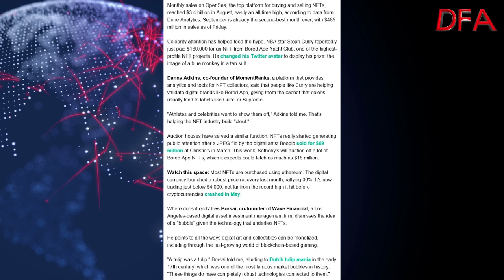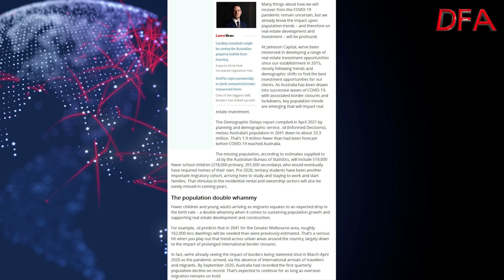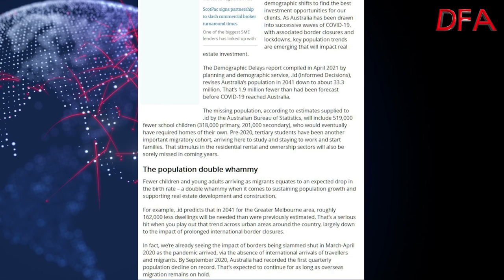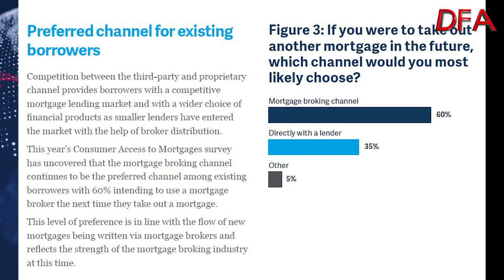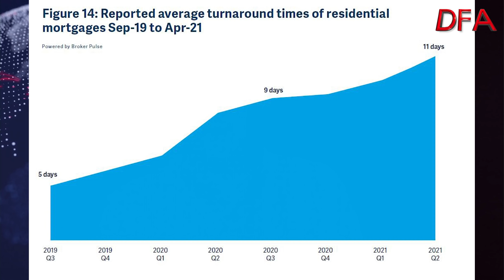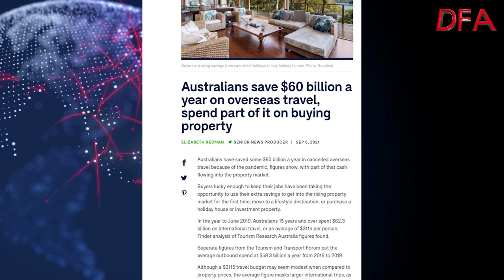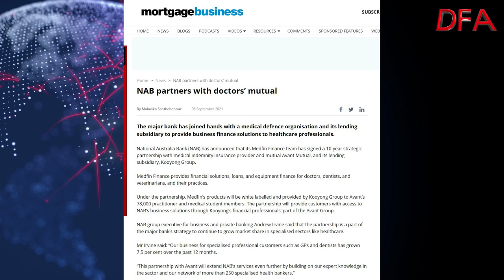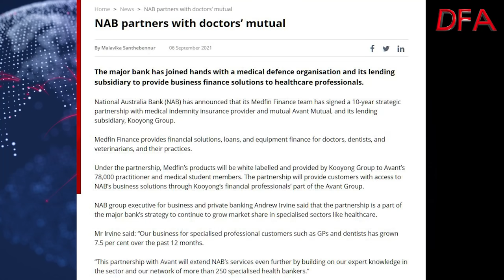Spruik-a-lot! Property Signs 6th Sept 2021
In today’s show we look at the rise of NFT’s, new reports which highlight the pressures and opportunities arising from border closures, missing population growth and increased savings rates, and we consider the tricky question of broker turn around times, and more partnering, as the finance sector tries to navigate the future with the rise in so called "mutual mergers".